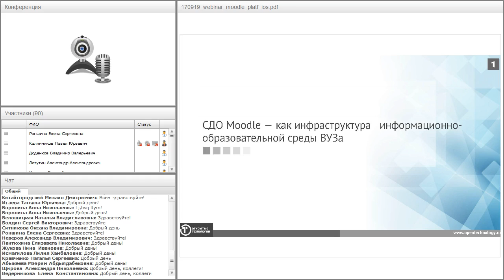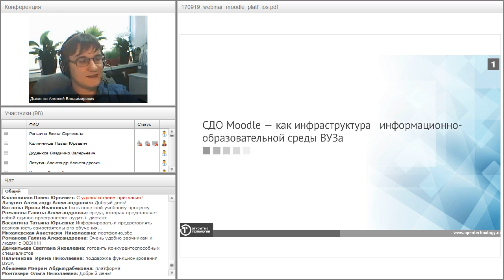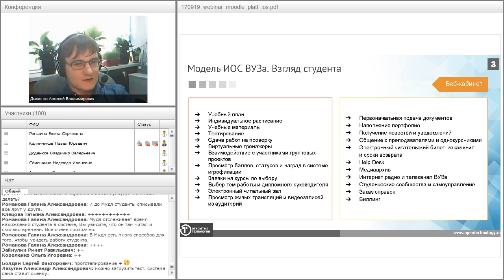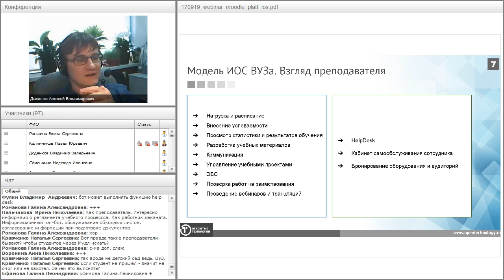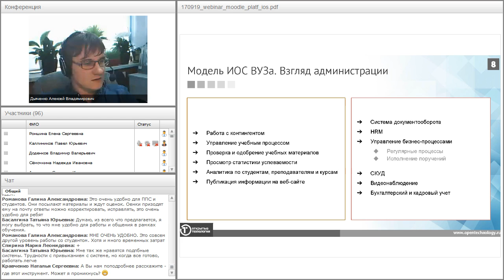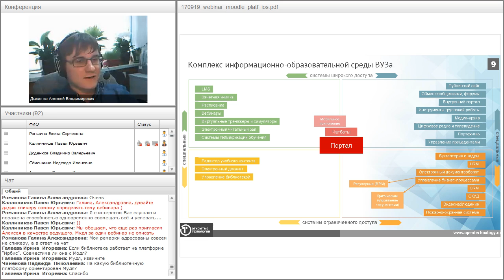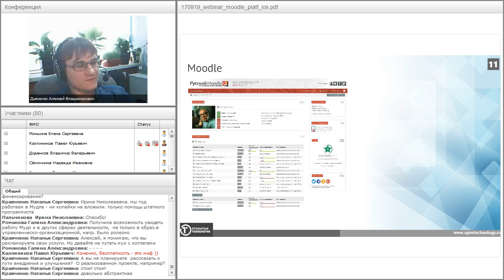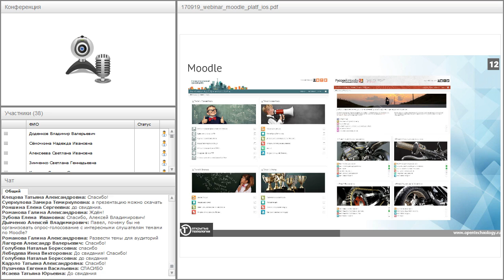Система Moodle как инфраструктура информационно-образовательной среды вуза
Вебинар "Система Moodle как инфраструктура информационно-образовательной среды вуза" прошёл 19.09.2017 года.

Ведущий вебинара:
Алексей Дьяченко, заместитель генерального директора компании «Открытые технологии»